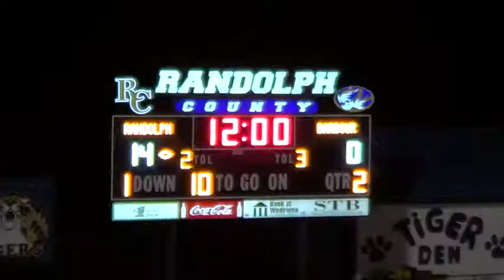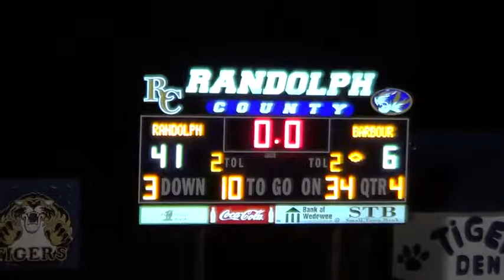2016: Barbour County vs. #10 Randolph County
#10 Randolph County 41, Barbour County 6